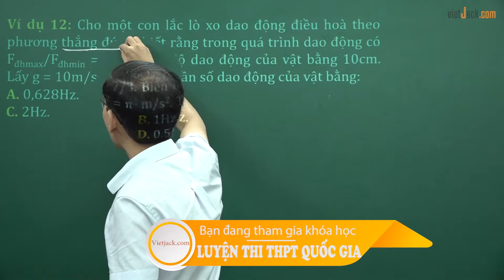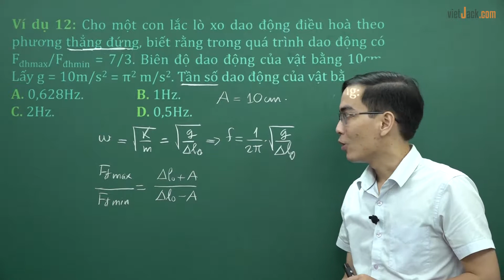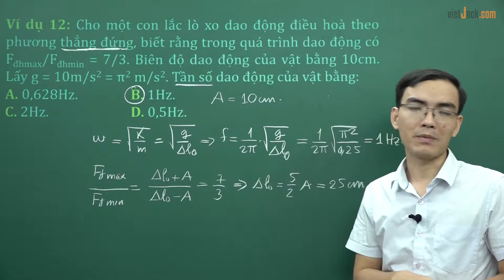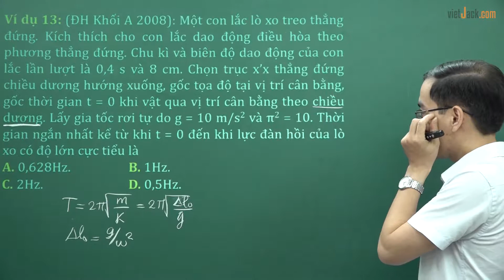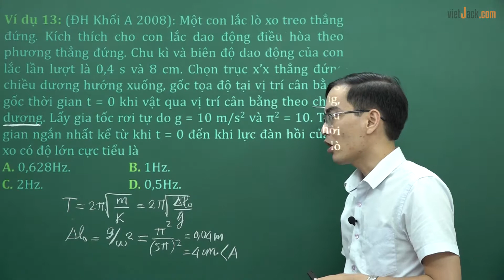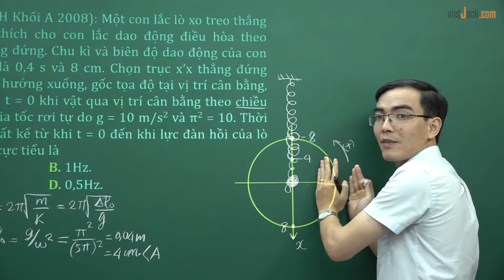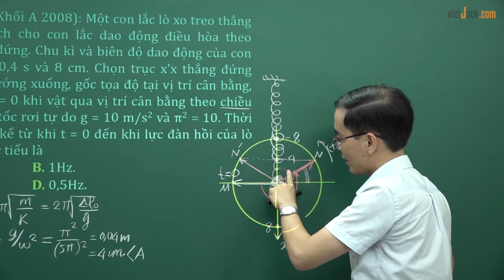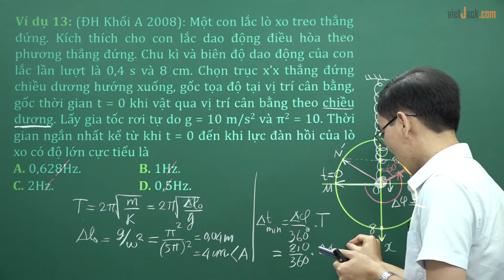Lực đàn hồi ( Phần 4) - Dao động điều hòa - Vật lý 12 - Thầy Lê Xuân Vượng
BÀI GIẢNG THUỘC KHÓA HỌC: LUYỆN THI THPTQG MÔN VẬT LÝ CHINH PHỤC 7+
Trong bài giảng, thầy LÊ XUÂN VƯỢNG sẽ hướng dẫn chi tiết nội dung môn VẬT LÝ về Dao động điều hòa: Lực đàn hồi ( Phần 4) - Dao động điều hòa - Vật lý 12
Mọi thắc mắc vui lòng INBOX cô LÊ NGA VIETJACK – FB để được hỗ trợ nhanh nhất!

Học TRỰC TUYẾN hiệu quả TIẾT KIỆM tại HỆ THỐNG GIÁO DỤC TRỰC TUYẾN VIETJACK
Mơ ước được học với Thầy cô giáo GIỎI với phương pháp giảng cực DỄ HIỂU, học HIỆU QUẢ là mơ ước của tất cả học sinh. Và học trực tuyến trên tại VIETJACK đã trở nên ngày càng ưa thích bởi lý do:

- Chương trình luôn bám sát đổi mới Bộ GD cũng như các Sở.
- Học tiện lợi mọi lúc mọi nơi bất khi nào rảnh
- Có đầy đủ đề thi, bài tập vận dụng sau mỗi bài giảng.
- Hỏi đáp với Thầy cô khi không hiểu một cách nhanh chóng
- Bài giảng xem đi xem lại nhiều lần nâng cao hiệu quả học.
- Được học trong cả năm học với học phí tiết kiệm hiệu quả.
HỌC THỬ MIỄN PHÍ bằng cách truy cập khoahoc.vietjack.com để có cảm nhận riêng của bản thân nhé các em. Với đầy đủ các môn học cho các lớp từ Tiểu học, THCS tới THPT từ lớp 4 đến lớp 12 tiện lợi cho các em học tập .